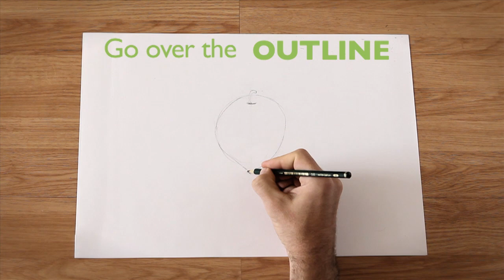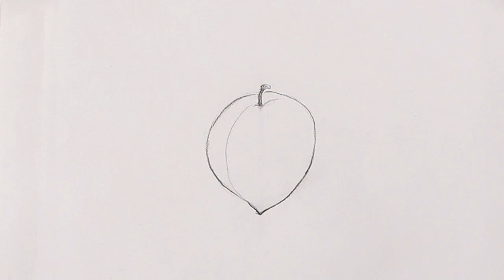How to Draw a Plum : How to Draw Fruits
Drawing a plum is very easy. With this video you will learn how to draw one with details and shading.

Expert: eHow UK
Filmmaker: Javier  Di Benedictis

Series Description: Drawing fruit is simple, fun and you do not need to be an expert artist to do it. Learn how to draw fruit with detail and shading thanks to this video series.